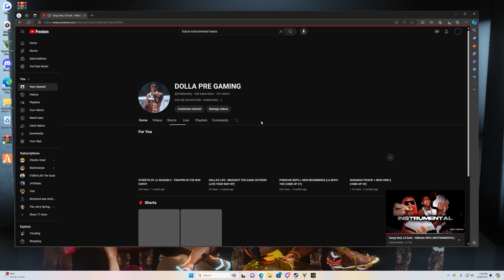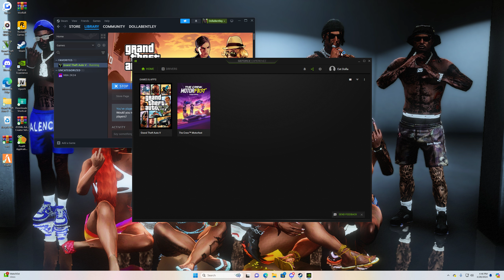STREETS OF LA SEASON 2 - BOUGHT A BENTLEY BENTAYGA!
ADD ME ON DISCORD FOR CAR PACKS + GRAPHICS PACKS : dollabentley
TRYNA PLAY WIT GANG?
STEAM : DOLLABENTLEY

HIT THAT SUB + LIKE FOR YA BOY MANE!
YALL BE SAFE!